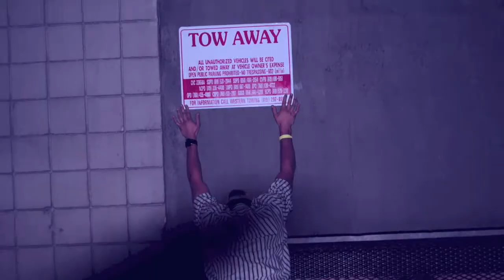WK And Some Place Called PB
Wrecking Krew